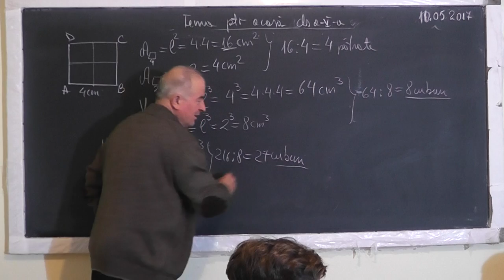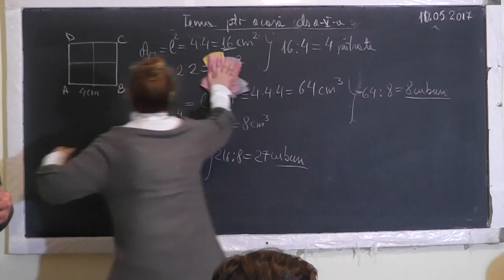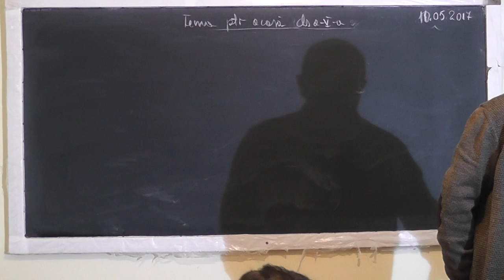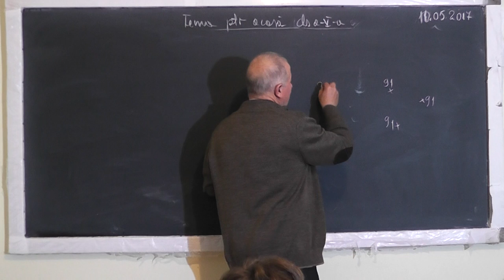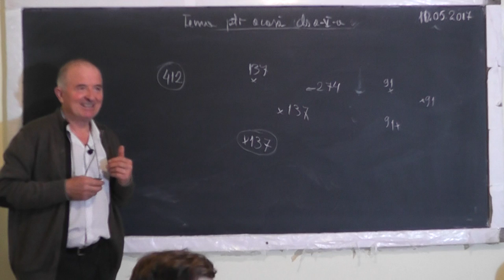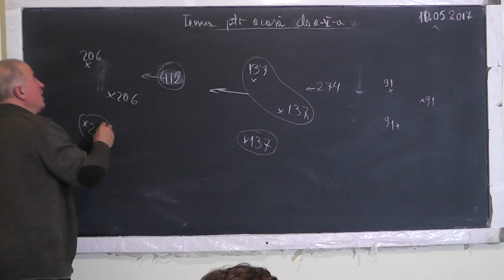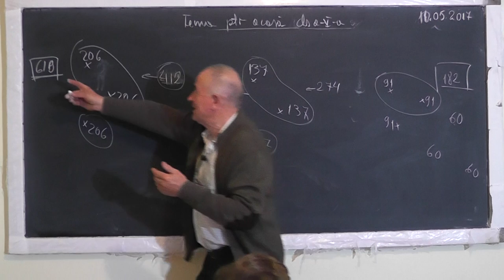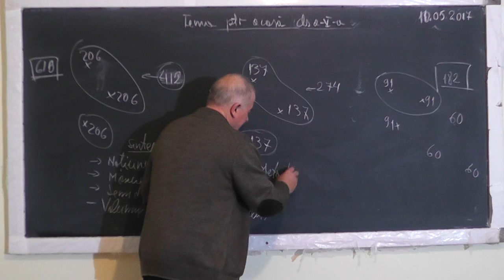2/2 Lectia 1496 - Notiunea de Semidreapta Unghi Segment Arie: Patrat Dreptunghi Volum cub - Clasa 5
Aceste lectii sunt SUSTINUTE de VOI si daca va sunt utile, as aprecia un Like, Share, Comment - In aceasta lectie de matematica pe care o puteti vedea in direct si pe ne ocupam de tema pentru acasa la clasa a V-a. Din cuprins: Notiunea de semidreapta, Notiunea de unghi, Notiunea de segment, Masurarea segmentelor, Aria patratului, Aria dreptunghiului, Volumul unui cub, Problema rezolvata prin prin metoda mersului inapoi.
- VIDEO MATEMATICA cu Proful Online sau cautati pe Google: profu online Ioan Ursu